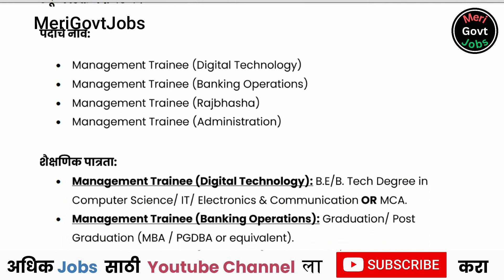EXIM Bank Bharti 2023 | EXIM Bank Recruitment 2023 | Export-Import Bank of India | mrigovtjobs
विभागाचे नाव:  भारतीय निर्यात-आयात बँक (EXIM Bank)
एकूण रिक्त पदे: 45 पदे